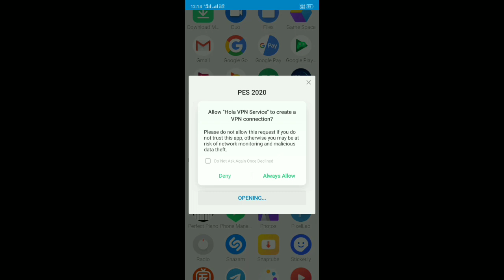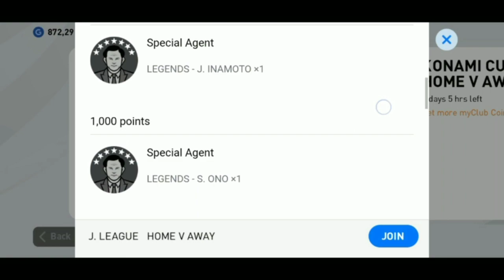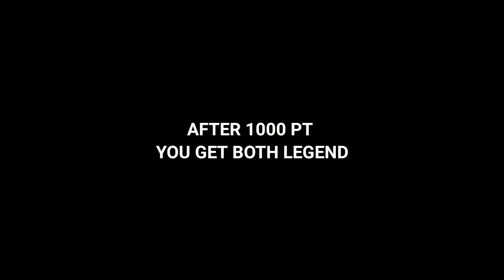How To Get FREE LEGEND IN PES 2020 Mobile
In This Video i m going to show how u get
Free Legend in Pes 2020 Mobile

789222

1 Like 👍 =  More Motivation 💖